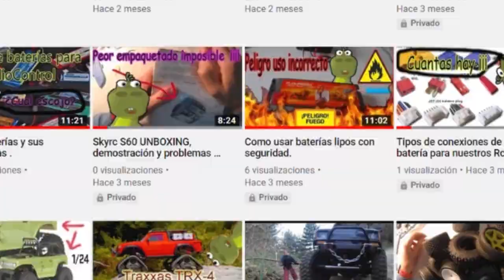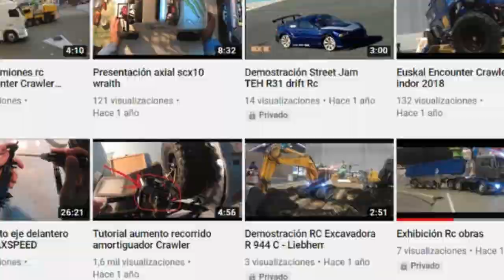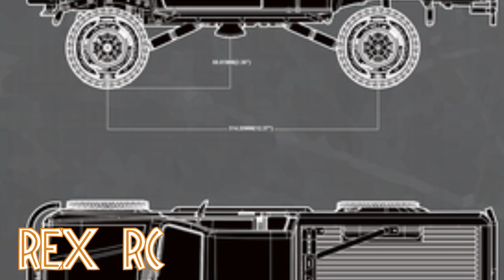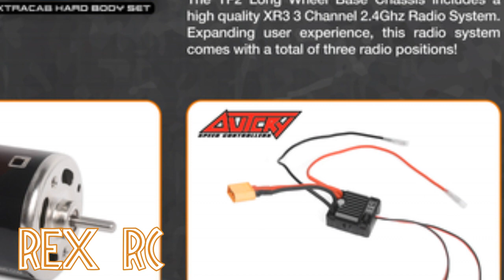Review castellano RC4WD TRAIL FINDER 2 “LWB” RTR 1987 TOYOTA Hilux